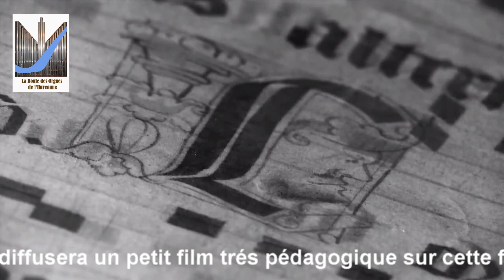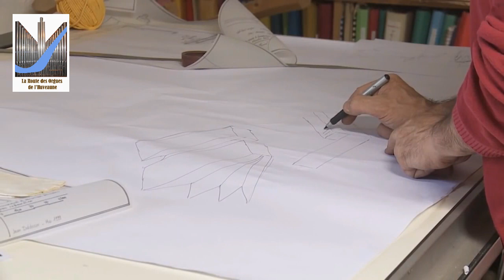Visite des enfants à Aubagne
La Route des Orgues de l'Huveaune, outre la mise en place de concerts mettant en exergue les orgues situés dans les villages de la vallée et les quartiers de Marseille longeant l'Huveaune, s'est aussi donné pour mission de faire découvrir aux enfants ce patrimoine considérable que sont les orgues autour de l'Huveaune.